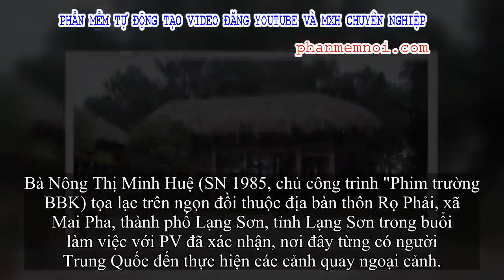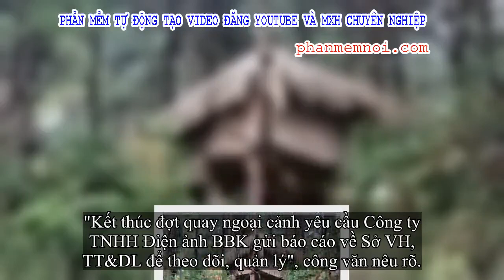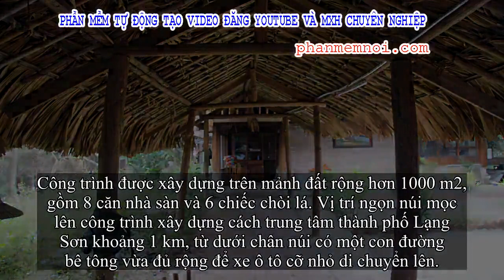✅ Nhóm người Trung Quốc ghi hình bộ phim 'Lạc Nam du ký' tại phim trường ở Lạng Sơn